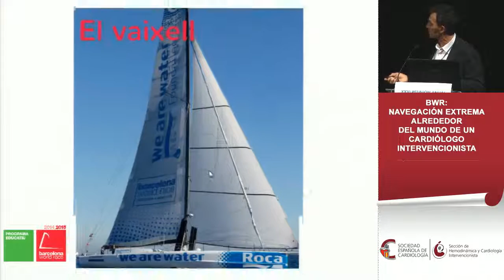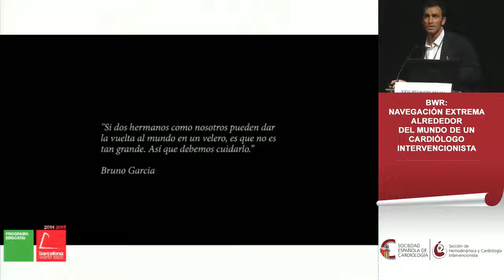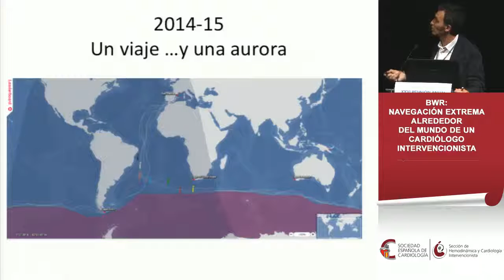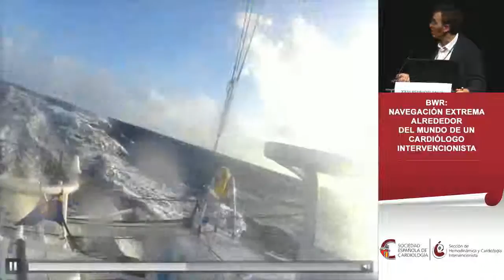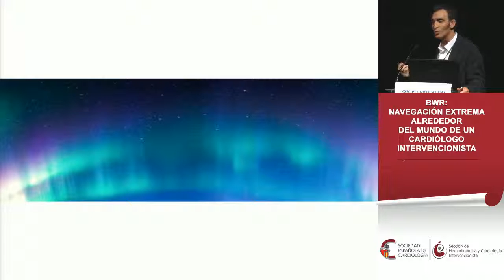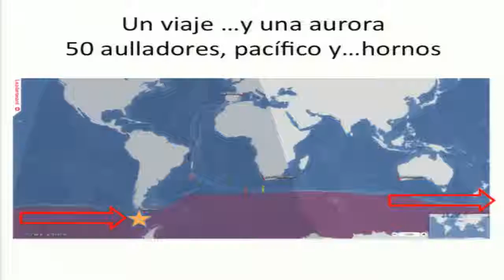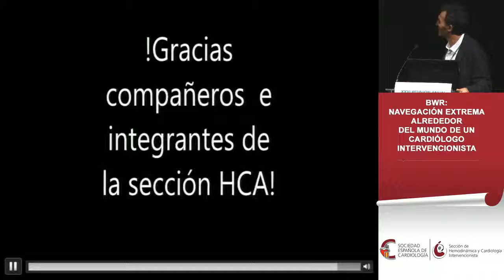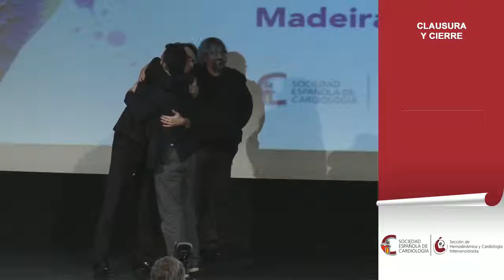11 navegacion extrema final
Navegacion extrema alrededor del mundo de un cardiólogo intervencionista. We are water!!